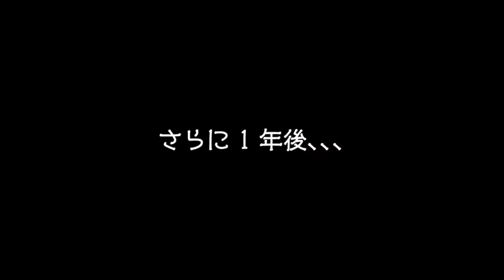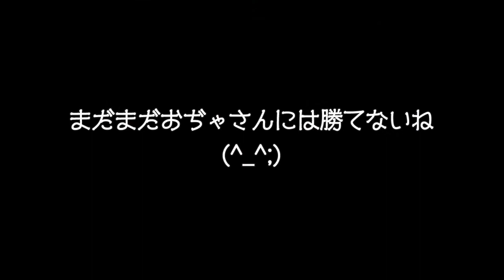【猫 多頭飼い】猫バトル、今昔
5歳差のウチの男子猫達。
猫の5歳差は、大きくて高い壁。

火・土曜日に動画をアップしています。